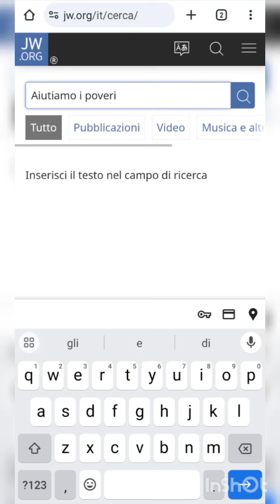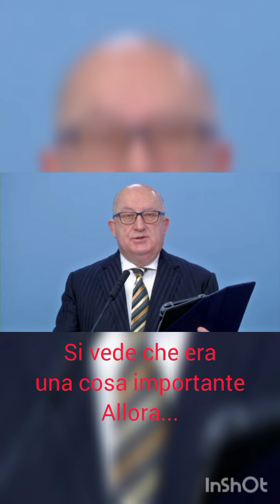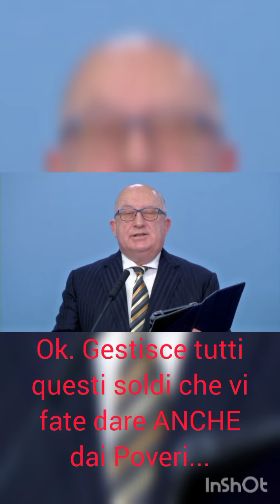Come "Ente Benefico" i testimoni di Geova aiutano i poveri?